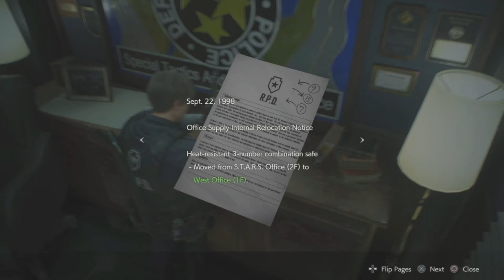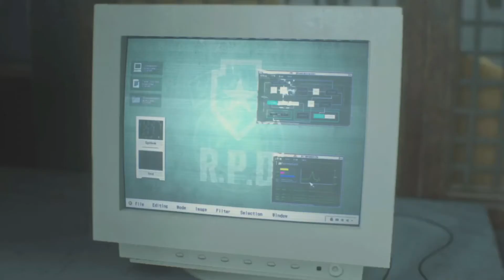RESIDENT EVIL 2 REMAKE Walkthrough Gameplay Part 3- Claire (LEON RE2)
Alright...  🤟😎✌ This is the Gameplay for PS4 Version 🎮🎮🎮 KEEP SAFE EVERYONE AND STAY AT HOME 😘 Just Enjoy the Game and HAVE Fun... Alright... 😎😎😎